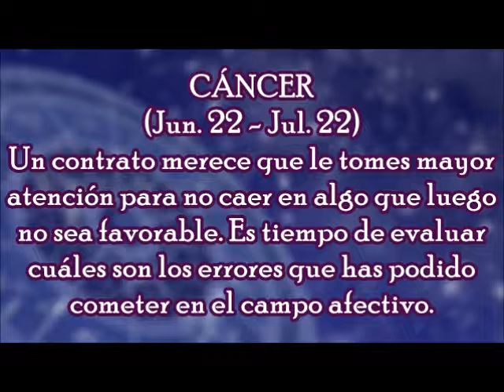Horóscopo del Día: Cáncer / Miércoles, 01 de Noviembre 2017